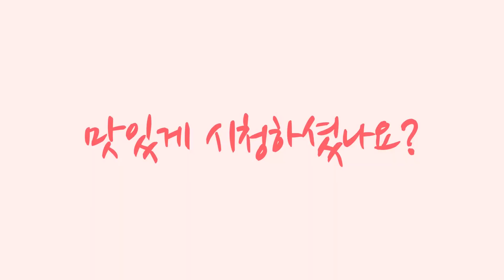교촌치킨 사이드 신메뉴 교촌치킨까스, 콘치즈꽈배기